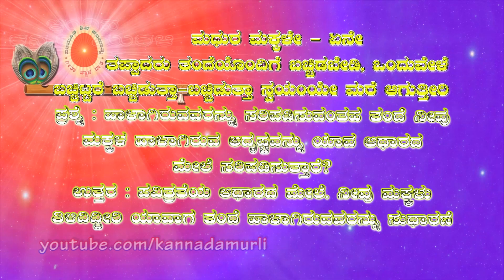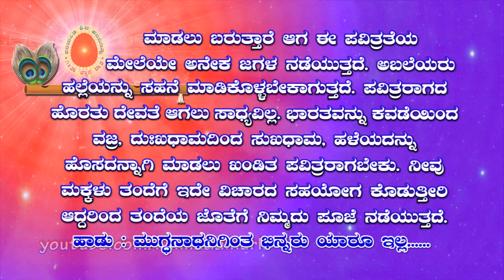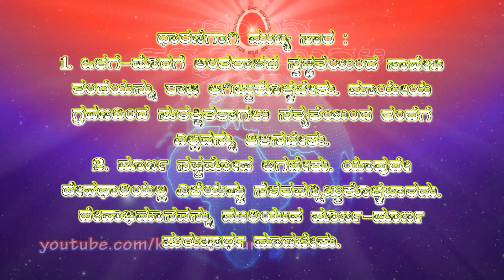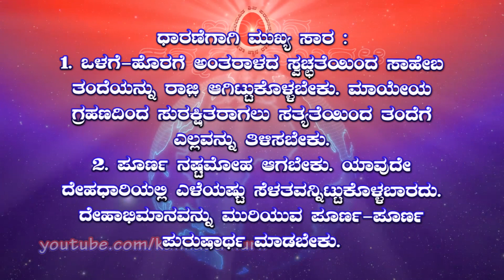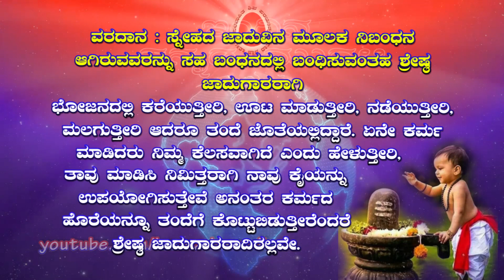Kannada Murli 08.09.2023 | ಕನ್ನಡ ಮುರಳಿ | ಇಂದಿನ ಮುರಳಿ | Today's Murli